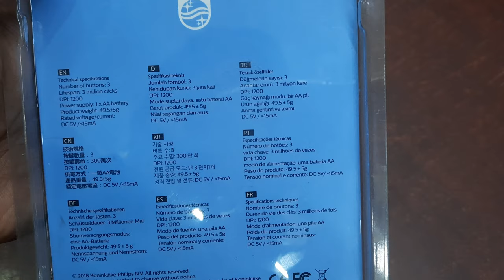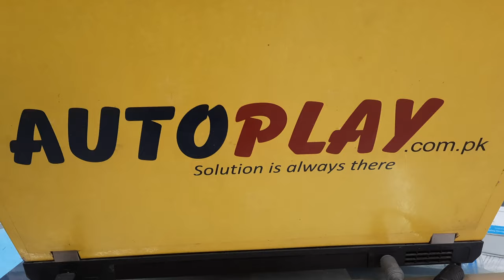Philips M314 Wireless Mouse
Philips M314 Wireless Mouse | AutoPlay